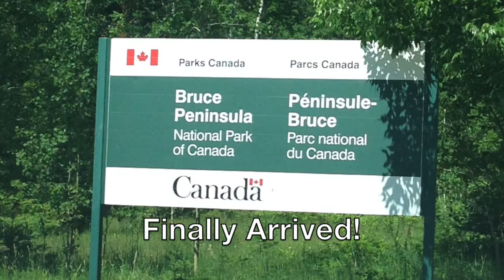Niagara Falls And Bruce Peninsula Mini Movie Censored